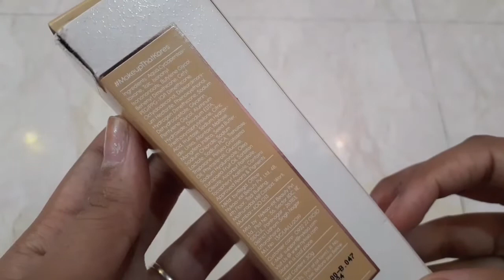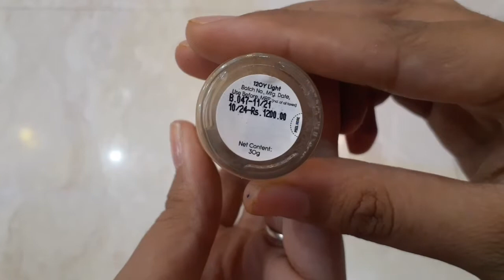Kay Beauty Foundation Review/ 120Y Light / Mehak Agarwal